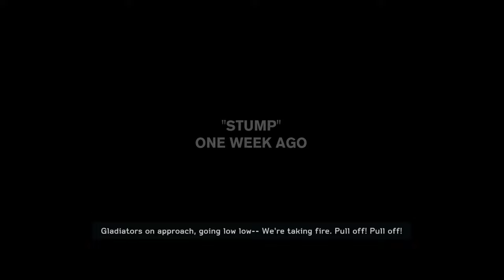Shore Leave | Medal of Honor Warfighter Gameplay Part 3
Join me for a breather between battles as we explore the lighter side of warfare. Unexpected challenges, camaraderie, and a dose of adrenaline await. Ready to dive into gaming fun? Hit play now! 🕹️💥